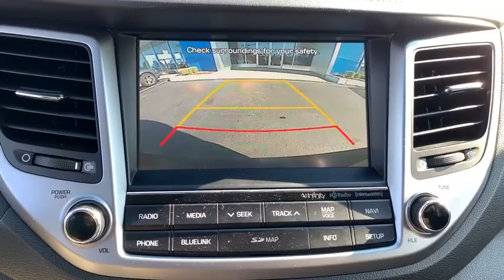2017 Hyundai Tucson Plymouth, Kingston, Carver, Bourne, Middleborough, MA 28513Q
Used 2017 Hyundai Tucson available in Plymouth, Massachusetts at Tracy Chevrolet Cadillac. Servicing the Kingston, Carver, Bourne, Middleborough, MA area.
2017 Hyundai Tucson SE Plus - Stock#: 28513Q - VIN#: KM8J33A45HU416835

Recent Arrival! Clean CARFAX. CARFAX One-Owner.brbr23/30 City/Highway MPG 2017 Hyundai Tucson SE Plus Black Pearl FWD 6-Speed Automatic with Shiftronic 2.0L DOHC Awards:br  * 2017 KBB.com 10 Best SUVs Under $25000   * 2017 KBB.com 10 Most Awarded Brands